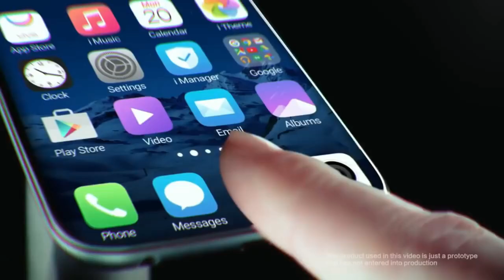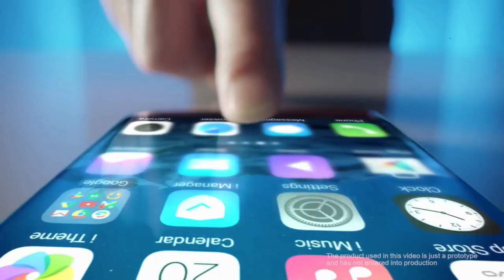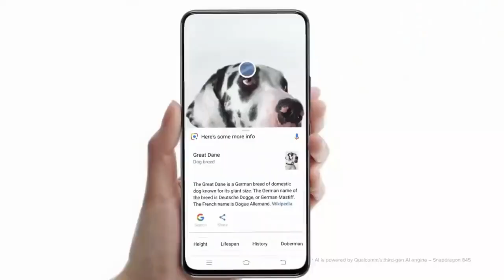Realme XT : Snapdragon 855, 64MP Quad Camera, 5000mAh Battery| Redmi Note 8 Pro 64MP